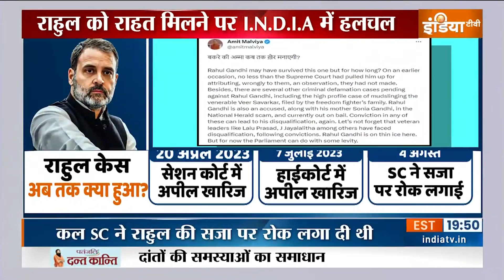Rahul Gandhi Case : संसद के मौजूदा सत्र में हिस्सा ले सकते हैं राहुल गांधी | Parliament Session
अब बात कांग्रेस नेता राहुल गांधी की... मोदी सरनेम मानहानि मामले में सुप्रीम कोर्ट से राहत मिलने के बाद राहुल गांधी संसद के मौजूदा सत्र की कार्यवाही में हिस्सा ले सकते हैं... क्योंकि सुप्रीम कोर्ट के फैसले के बाद उनके लोकसभा जाने का रास्ता खुल गया है...